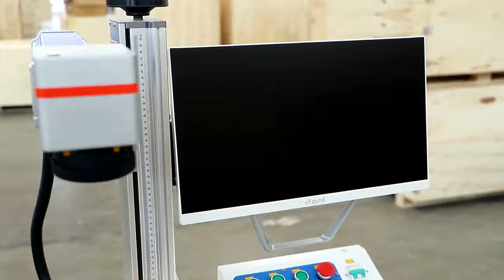laser marking machine for desktop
zhongcan laser from China